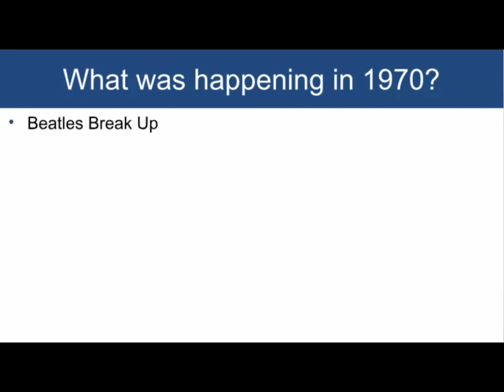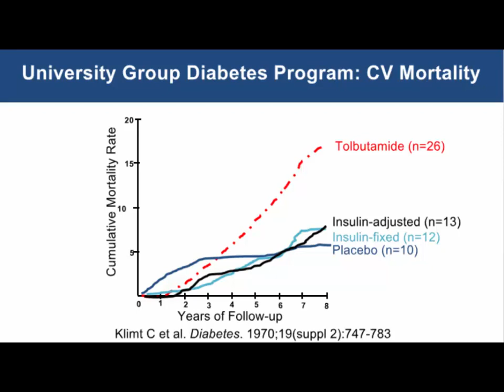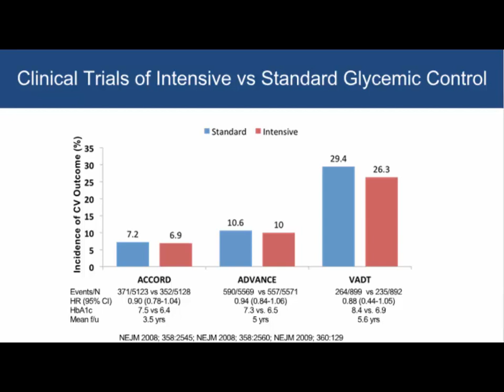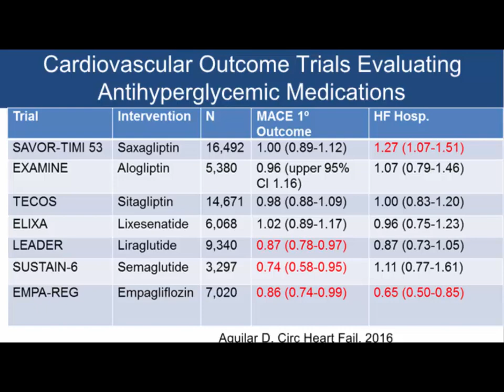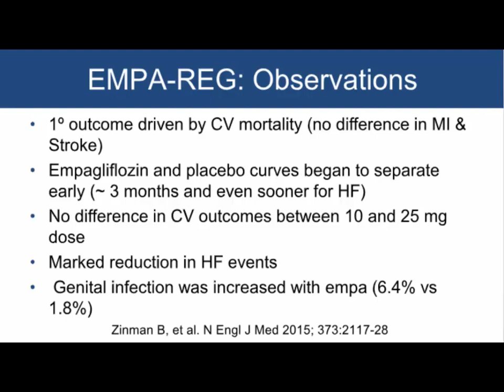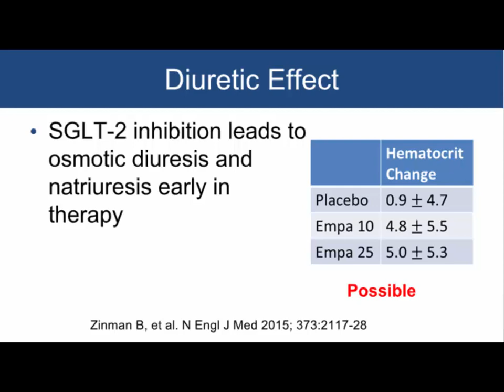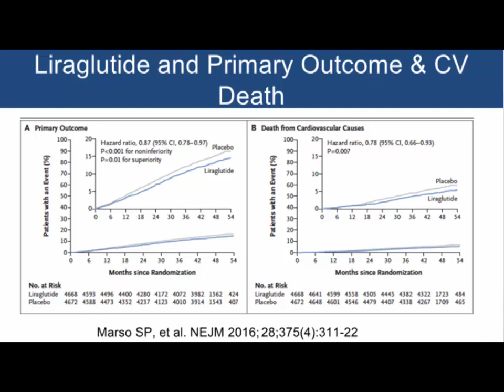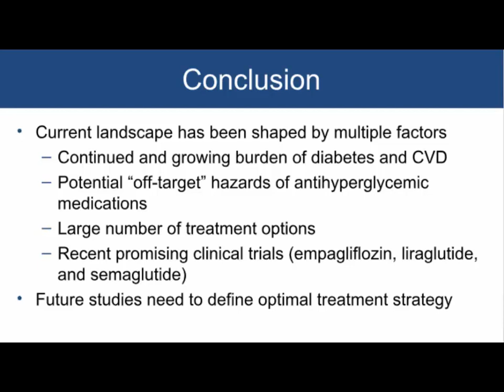Diabetes and cardiovascular disease: Current landscape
Dr. David Aguilar presenting at the 7th Annual Women’s Heart & Vascular Symposium hosted by the Texas Heart Institute Center for Women’s Heart & Vascular Health on December 10, 2016.